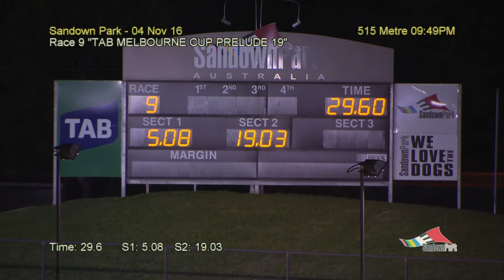SAN THU 04 NOV 16 R9